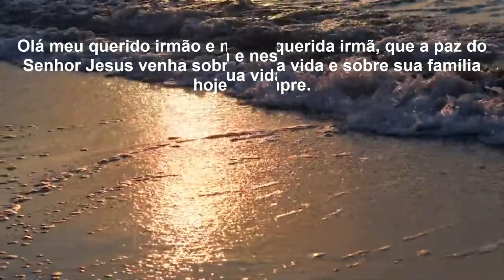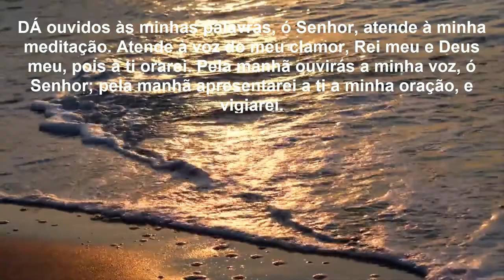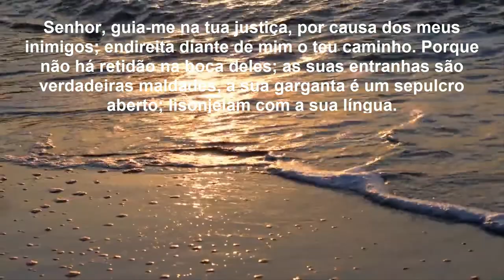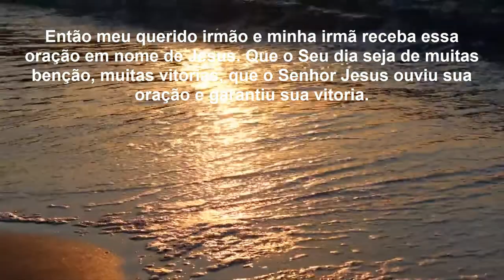ORAÇÃO DA MANHÃ | SEXTA 10 DE JUNHO 2022 - A VÍTORIA E NOSSA EM NOME DE JESUS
a palavra do dia,
depressão,
evangelho,
salmos,
pregação,
pregação curta,
pregação de hoje,
pregação curta e forte,
pregação evangélica,
pregação da palavra de deus,
palavra de deus de hoje,
fundo musical para oração,
fundo para oração,
salmo 91,
salmo 23,
oração do pai nosso,
oração evangélica,
oração poderosa,
oração forte e poderosa,
oração fortíssima,
oração de cura,
oração da bênção,
oração de fé,
oração da graça,
oração de libertação,
oração do milagre urgente,
oração da vitória,